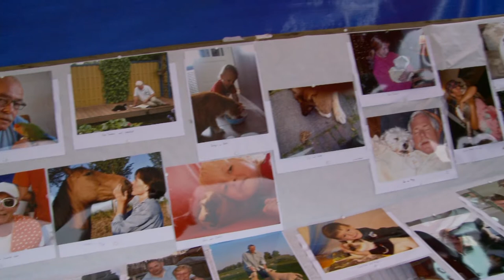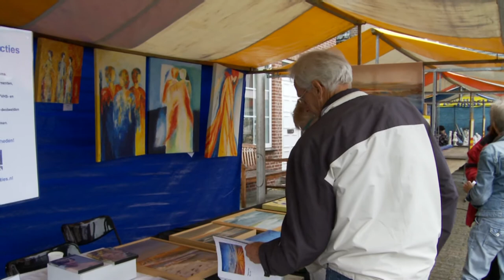Oude-Tonge in beweging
Video-reportage van de culturele dag in Oude-Tonge op zaterdag 25 juni 2011. Deze dag werd georganiseerd door de werkgroep Oude-Tonge in beweging.